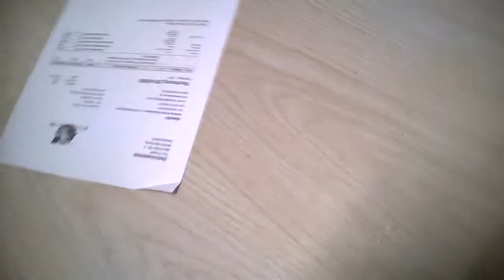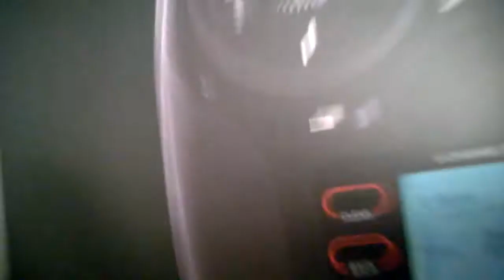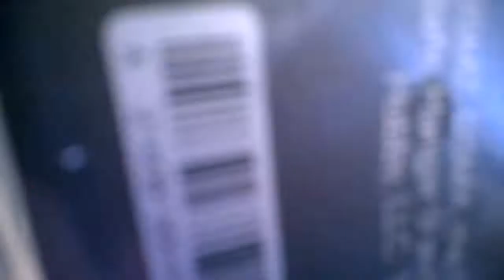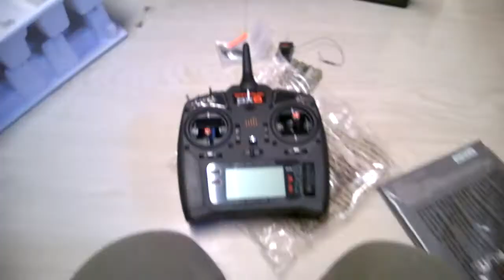Spektrum DX6 (super6) Unboxing/Erster Eindruck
Ich habe die funke für das Beast und eventull folgende Modelle gekauft.
Wenn ihr Fragen habt zur Modeumstellung kann ich Sie euch gerne beantworten.

Vorteile der DX6 zur DX6I (die DX6i hat ein Bekannter von mir):

Deutsche Menüführung
250 Modellspeicher
Deutsche Sprachausgabe
Alle Modell sind auf der Internetseite von Horizon hobby gleich installierbar (kein großes einstellen mehr nötig)